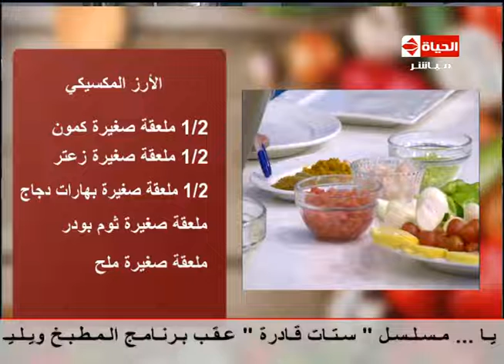المطبخ - عزومة بيتى - الشيف /يسري خميس - طريقة عمل "الأرز المكسيكى"ALMATBKH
المطبخ - عزومة بيتى - الشيف /يسري خميس - طريقة عمل "الأرز المكسيكي"ALMATBKH